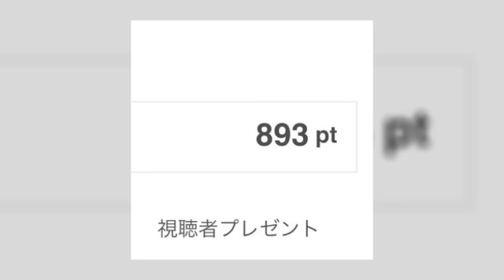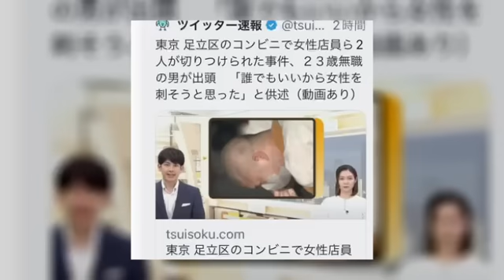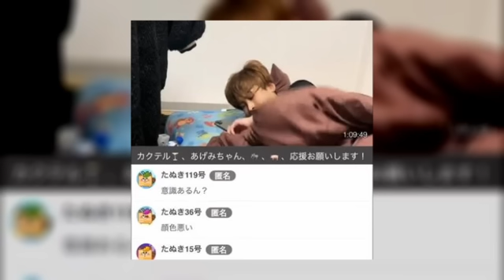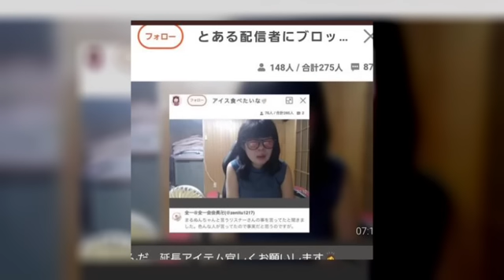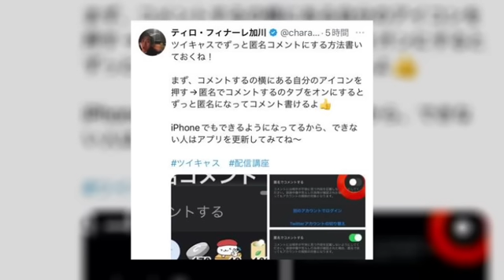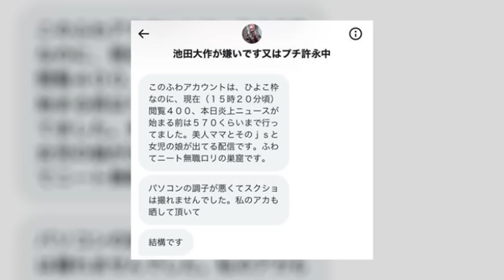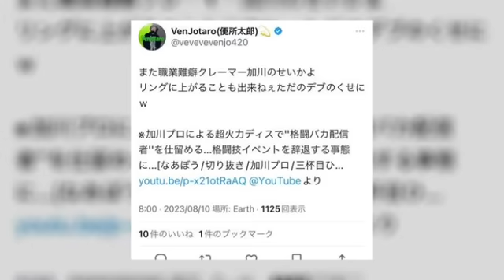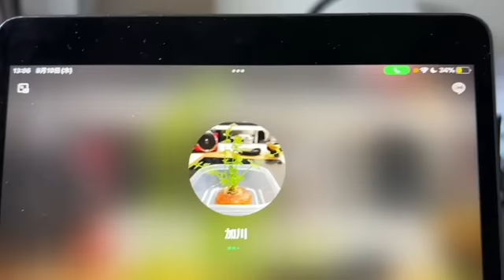とある配信者が辞退！？ ぱるぱる